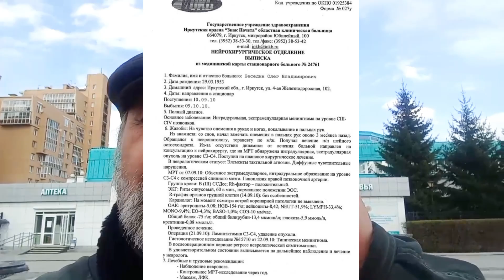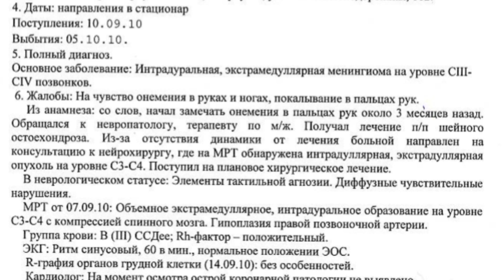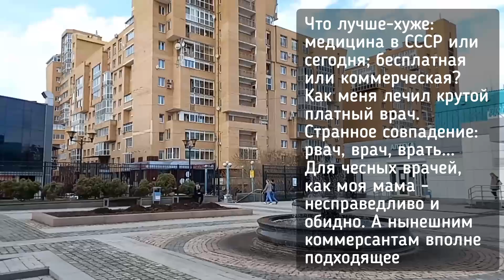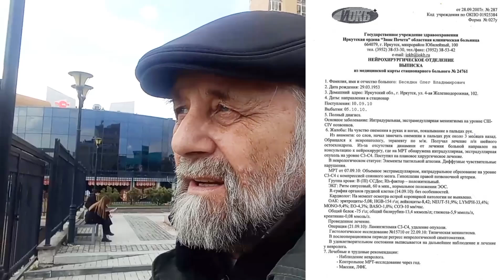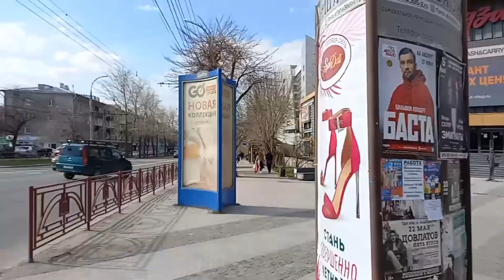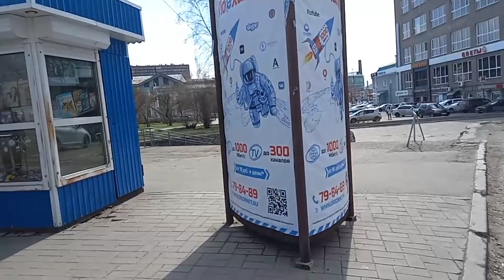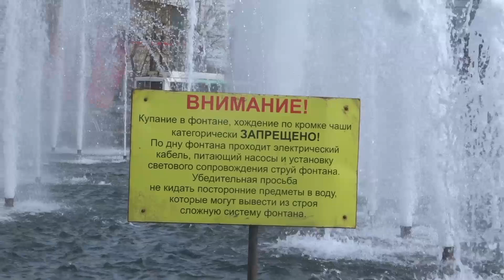ПРОгулки по Иркутску 16.05.2023 (2) Диагностический центр Мысли меж судом божьим и человеческим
ПРОгулки по Иркутску 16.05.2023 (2) "Философия здоровья" 😏 Диагностический центр о Областной суд на Байкальской. Мысли меж судом божьим и человеческим.

0:03 ... Иркутский областной Диагностический центр и Иркутский областной суд: какие мысли приходят между кладбищем и тюрьмой?
3:00 ... К чему стимулирует атеистическое мировоззрение?
3:20 ... Завтра моя жизнь сильно поменяется. Мне дадут новый срок.
5:07 ... Что лучше-хуже: медицина в СССР или сегодня; бесплатная или коммерческая? Как меня лечил крутой платный врач.  Странное совпадение: рвач, врач, врать... Для чесных врачей, как моя мама - несправедливо и обидно. А нынешним коммерсантам вполне подходящее.
11:05 ... Не надо меня уговаривать, что я проживу долго. Я согласен! 😆
12:36 ... Почему люди не любят когда их фотографируют? Совесть нечиста? А что ещё бояться человеку?
12:55 ... Инструкция по пользованию фонтаном. Особо охраняемый объект!